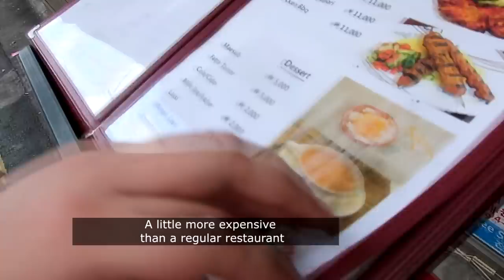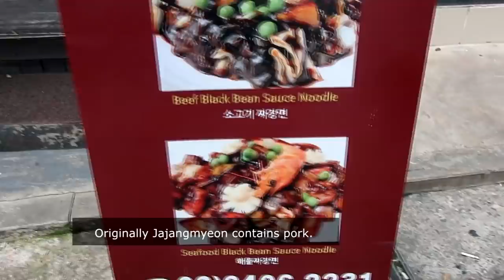🇰🇷 Korean guys Halal Food Challenege in Itewon?!